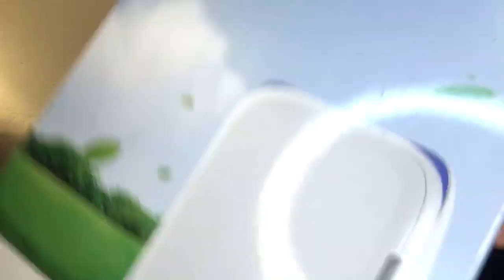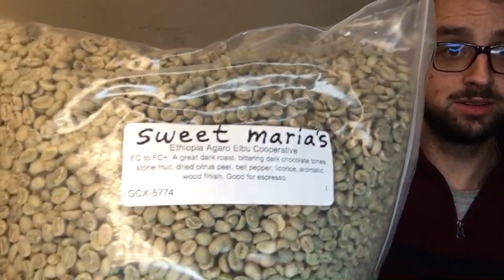Giveaways, Unboxing Cigar Stuff & More - the Roasting Show (LIVE)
Best Cigar Accessories
PerfecDraw Tool
PerfecRepair Cigar Repair Glue
Cigar Lighter
Travel Humidor
Best Cigar Cutter
Cigar Glasses
Cigar AshTray

Smartest Wineador Stuff
BLUETOOTH HYGROMETER
CIGAR OASIS HUMIDIFIER
CIGAR OASIS REFILL CARTRIGE
WIFI LED LIGHTS

Best Coffee Devices
BEHMOR 1600 PLUS ROASTER
MY MOKA POT
PRISMO FILTER
MY FRENCH PRESS
MY ESPRESSO MACHINE

My Gear
MY CIGAR CUTTER
MY LIGHTS

CHECK OUT MEMORY FOAM BEDS & MORE ↓↓↓↓

LUCID MATTRESS TOPPER

James Patton
Cashion AZ, 85329